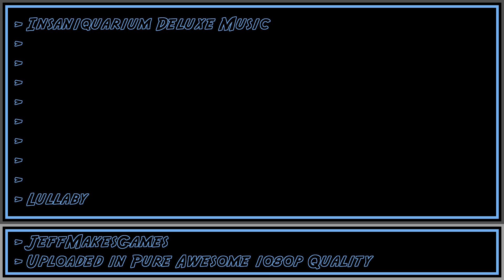Insaniquarium Deluxe Music - Lullaby [1080p HD]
This is the music from the game, Insaniquarium Deluxe. Enjoy it in Pure Awesome quality.